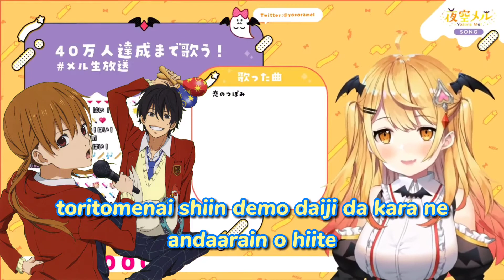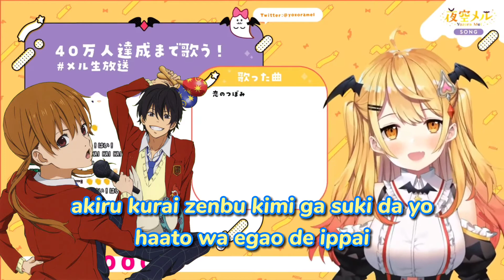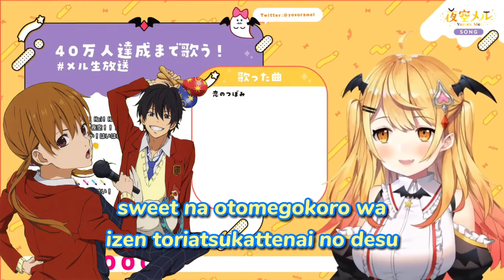[Hololive] Yozora Mel - Q & A Recital! | Hololive Karaoke Stream | Romaji Lyrics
Yozora Mel sings Q & A Recital!
Hololive Karaoke Stream with Romaji Lyrics

Title: Q & A Recital!
Artist: Tomatsu Haruka
Anime: Tonari no Kaibutsu-kun

Yozora Mel | 夜空メル | Hololive 1st Gen

配信ロゴ：柊椋様 @hiiragiryo

お借りしているBGM＆カラオケ音源